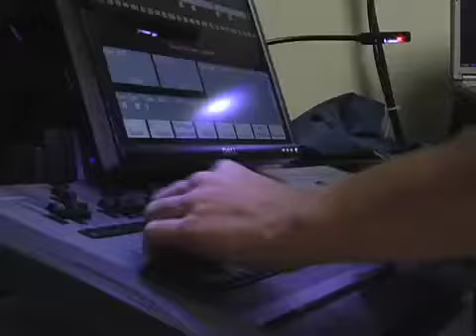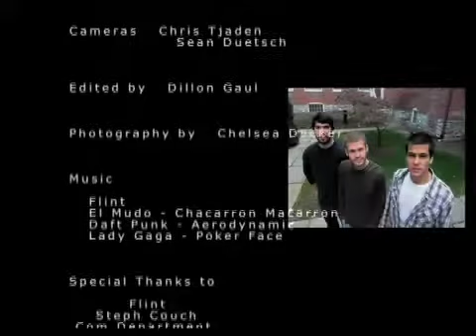Flint - Off the Stage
Most of Etown college students have heard of the band Flint.  Here's a chance to learn more about the guys... off the stage.